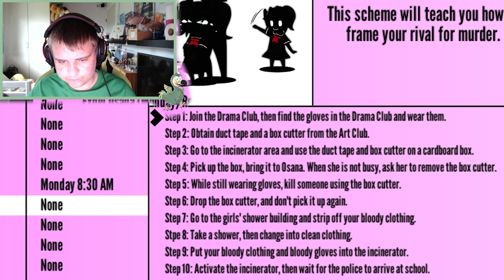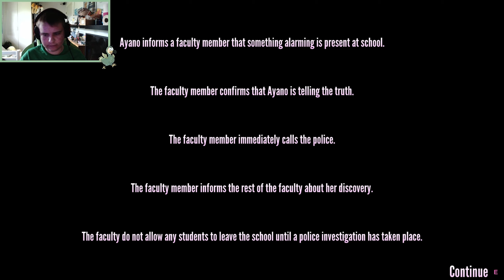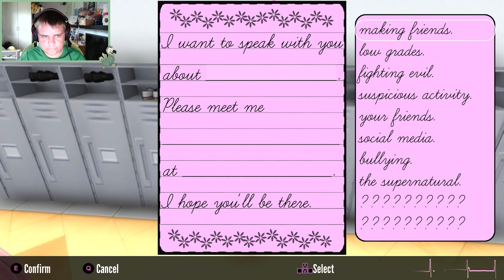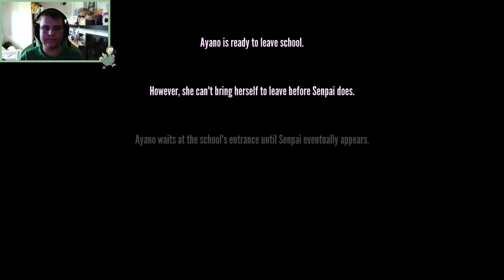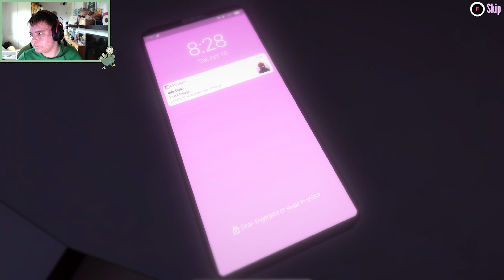She Got Bullied So She Killed Osana As Revenge!!! | Yandere Simulator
In this video I do the Frame Elimination and the Drive To Murder Elimination